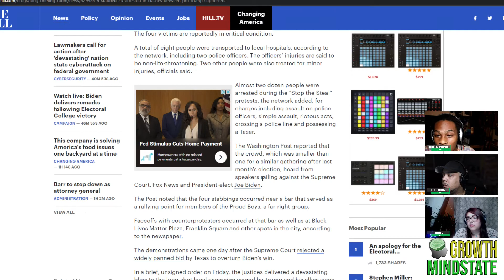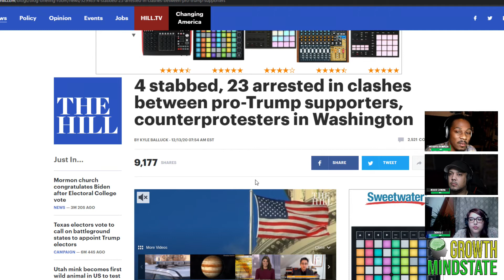Trump Supporter Delusion and Leftists Internal Battles (M4A)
- Continuing to expand our minds and share the events of the week, to gain a higher knowledge of news, politics, and society -